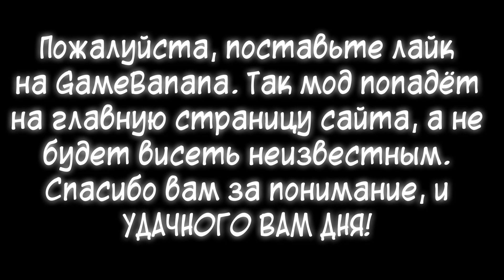ИНМТ В Friday Night Funkin' #4 - Демо полной версии! (Ссылка в описании)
!!!СКАЧАТЬ ЗДЕСЬ!!!